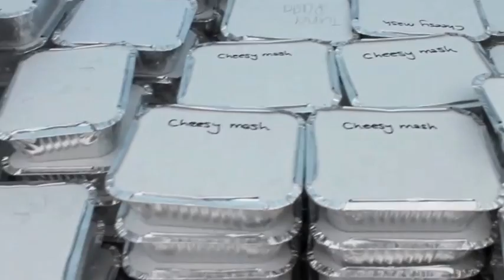Aysha Awan Project Shepherds Bush Flashmob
Every Friday of the Ramadan month AAP organised free food handouts to the local community, homeless shelters, needy, Gurdwaras, Mosques and people in public.

This video shows the biggest event we have done so far, where we organised a flashmob style event on Shepherds Bush Common to hand out free food to every one, and managed to give out over 800 servings.

All of the events and projects are in name of Aysha Awan, who sadly passed away. In her memory there will be many more projects to come as well as helping more people the bigger we grow.

A big thank you to every one who have supported us through out the weeks and participated. We hope to see you all and others at our future projects.